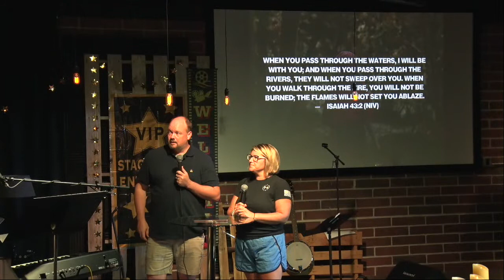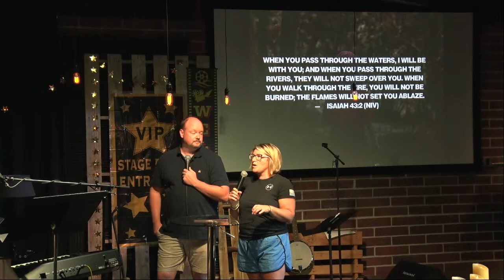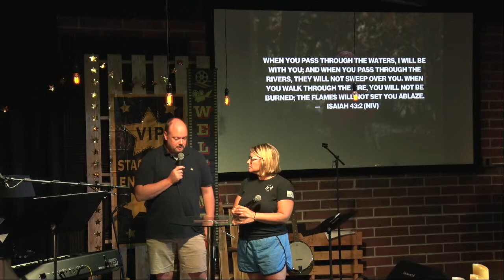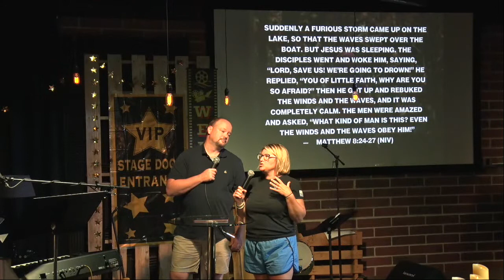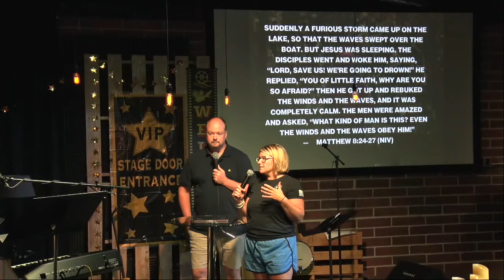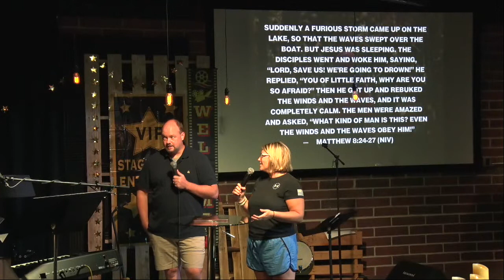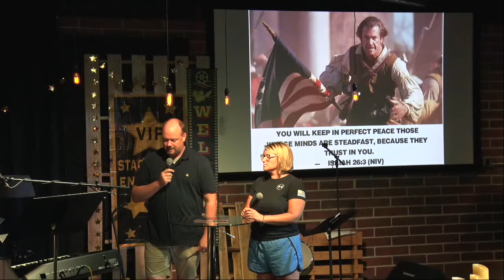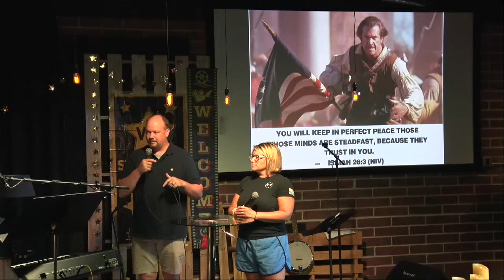WLS Night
Join us this evening for a meaningful conversation.